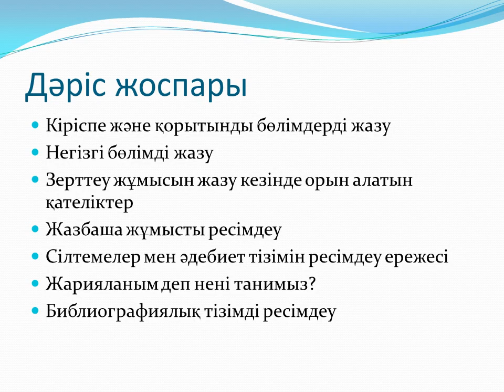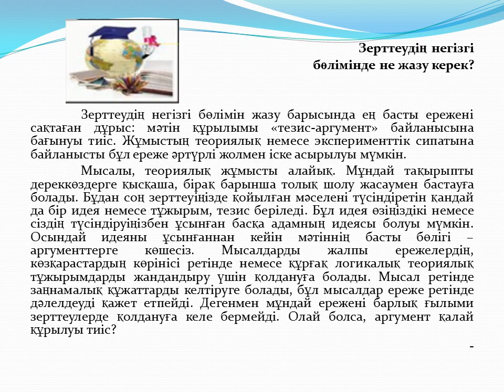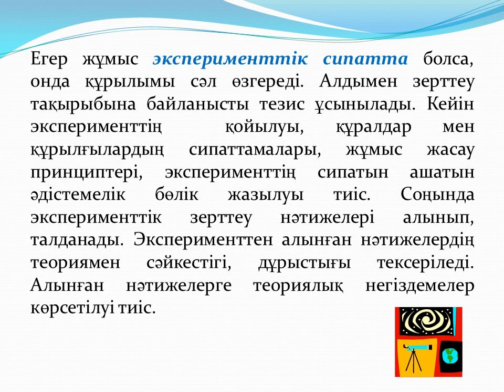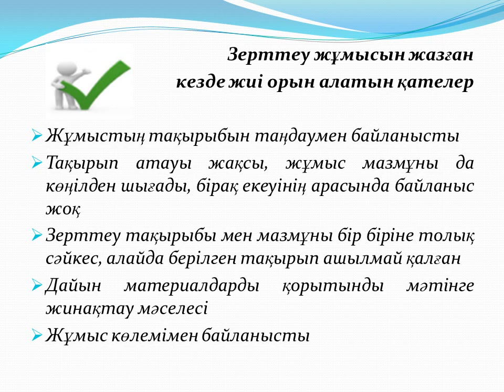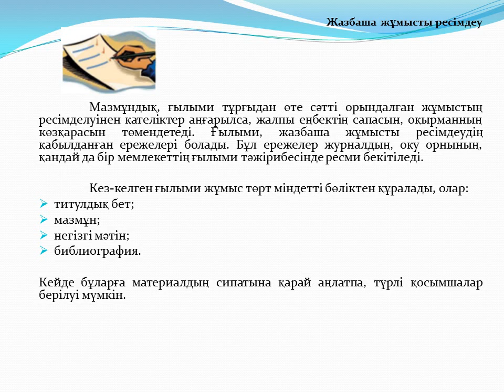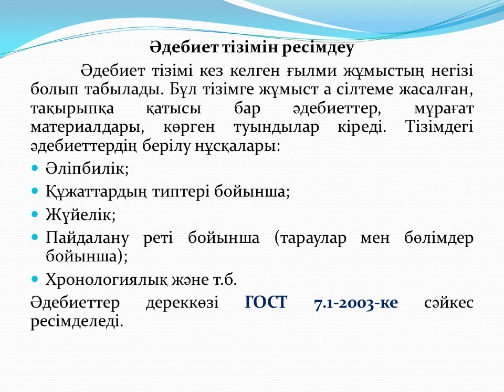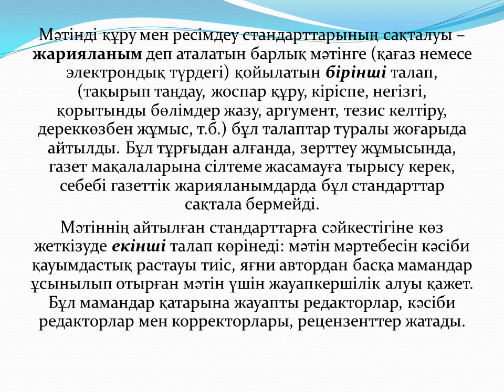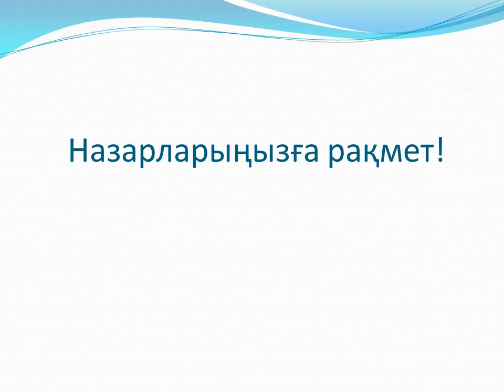8 дәріс Акад жазу Шанина З К